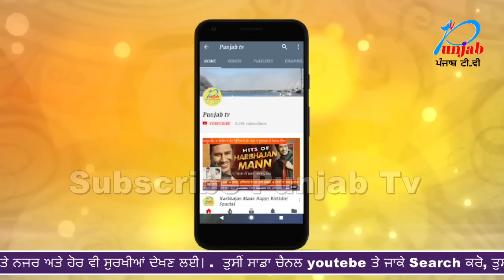ਵਿਆਹ ਦੀ ਲੜਾਈ 'ਚ' ਚੱਲੀਆਂ ਕੁਰਸ਼ੀਆਂ ਪਲੇਟਾਂ